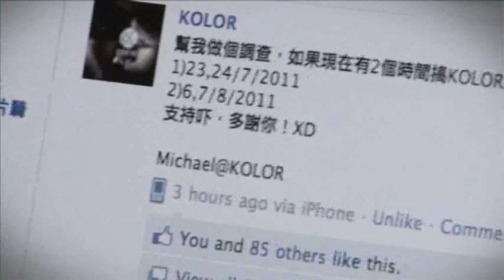To My Future - Michael Chu (Kolor)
This is how I meet Kolor.
This is why I love Kolor.